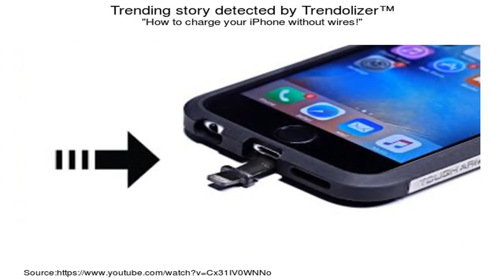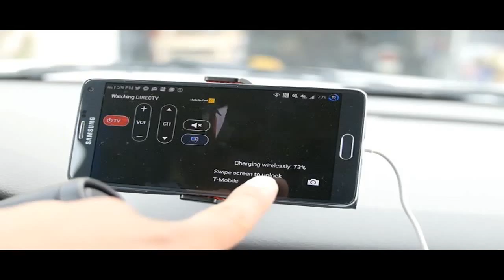How to Make Wireless Charger | Turn Your charger Wireless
In this video you can learn how to make wireless charger at home easy like a samsung s6 mobile charger. Note : It can harmful for your mobile in sometime.